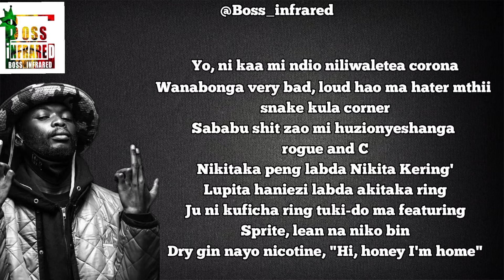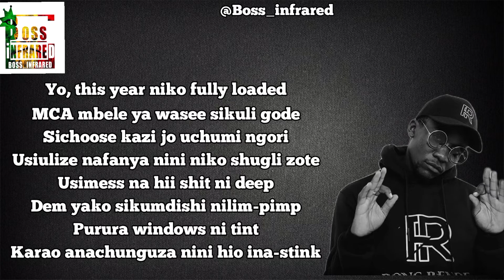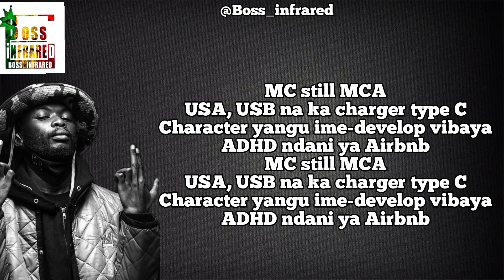Wakadinali - MC MCA Lyrics